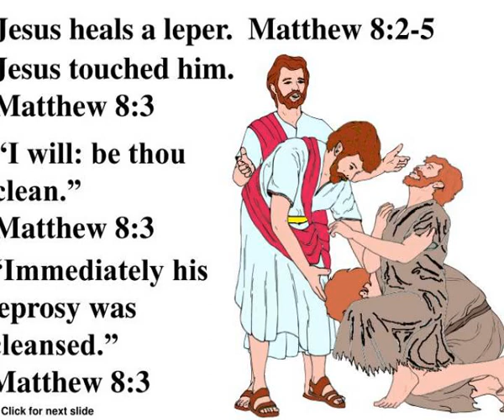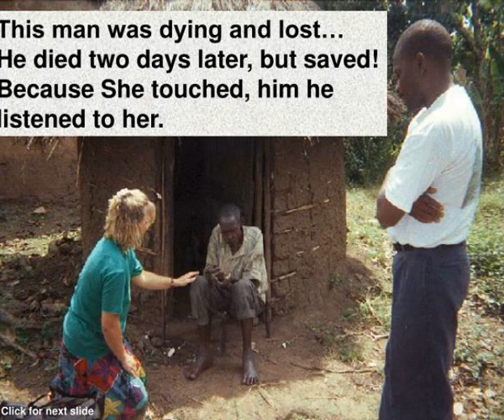leper worshipped jesus matthew 8 2